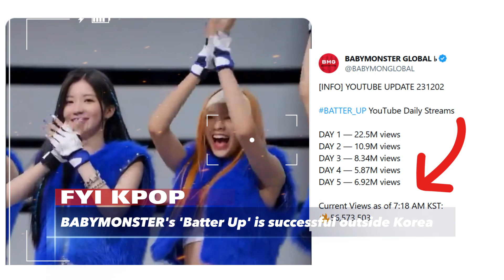Babymonster's debut was 'acclaimed' internationally even though it slumped in Korea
Enthusiasm for Babymonster's debut is huge, especially because they are the first girl group launched by YG Entertainment since Blackpink in 2016.

Unfortunately, in Korea, "Batter Up" did not reach the top 100 on various music charts, including Melon, Bugs, Genie, and Flo. However, this does not hinder Babymonster's appeal on the international stage.